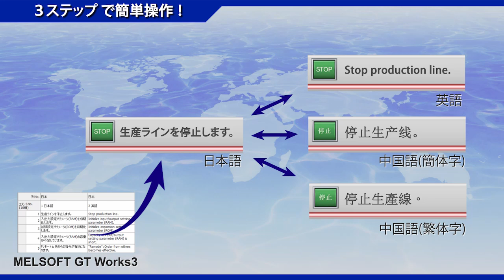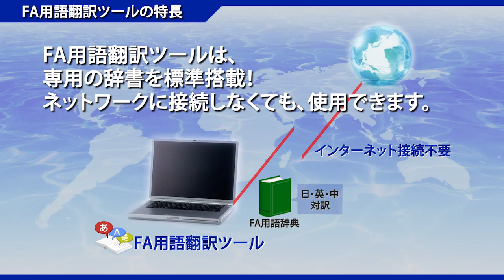FA用語翻訳ツールでラベル・コメントをらくらく多言語化！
GX Works3やGT Works3などのMELSOFTで使用しているラベル・コメントを簡単に翻訳できるソフトウェアです。

特長：
- 単語だけでなく、文章の翻訳にも対応
- 専用辞書を標準搭載
- ユーザ辞書が作成できる
- インターネットに接続していなくても使用できる

0:06 - FA用語翻訳ツールとは
0:20 - 3ステップで簡単操作
0:45 - ソフトウェア特長

ソフトウェアのダウンロードや仕様のご確認など、
FA用語翻訳ツールの詳細はこちらから